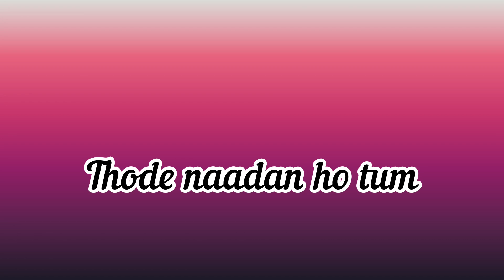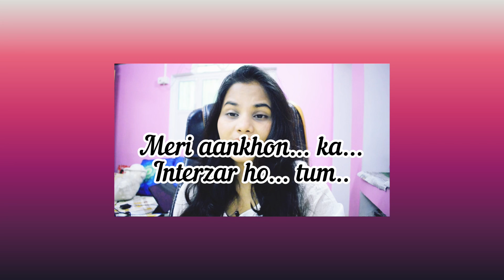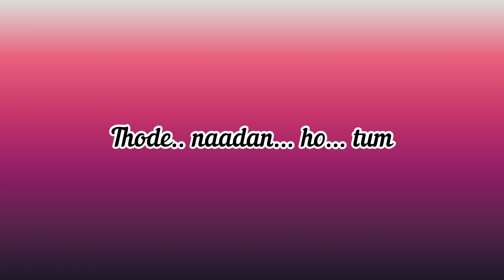Thode Badmash... (COVER)|| Lyrical || Sawariya..|| Rashmi || AIIMS Delhi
Tripod link :

Ring light stand

Gorilla pod

Boya mic

My Earphone

My IPad Pro 11

Books for NEET link

Physics errorless Universal

Truemen’s Biology 11t

Truemen’s biology 12th

Errorless universal Chemistry for NEET